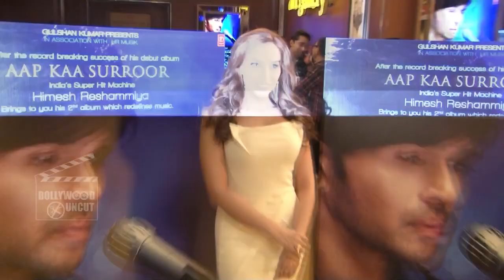Salman Khan's PERFECT FAMILY Pic From Maldives